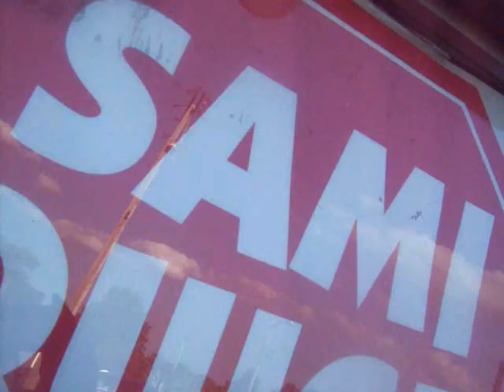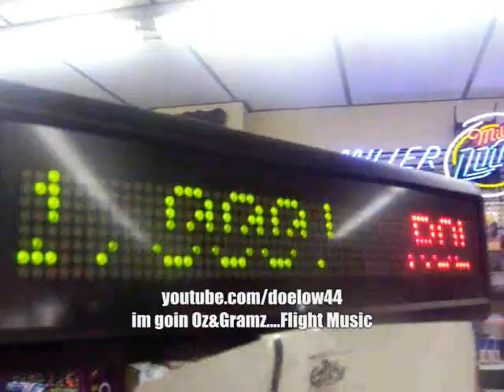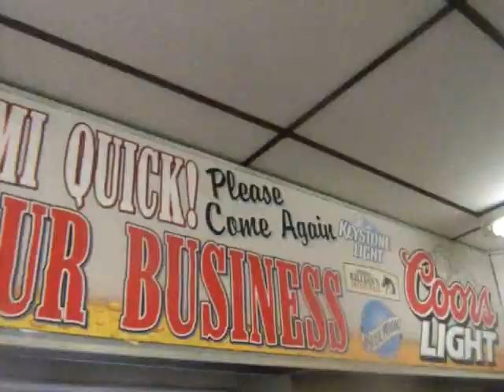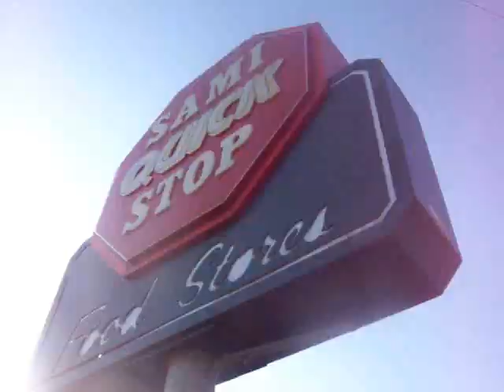Doelow - On Attendance (Flight Music Video) *FUCK*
FlightBoss At The Bopp Spot Which He HAs Several. Follow The Pilotman As He GOes Oz&Gramz On The Sreetz Of YOUNGSTOWN,Oz-HIO.

NO ONE CAN DO IT LIKE BUZZFLIGHTYEAR T.O.Y. STORY (top of youngstown). FLIGHT MUSIC